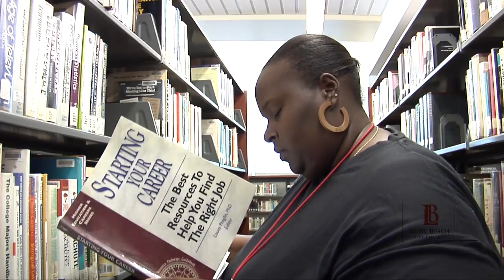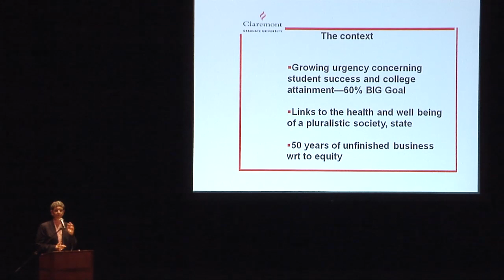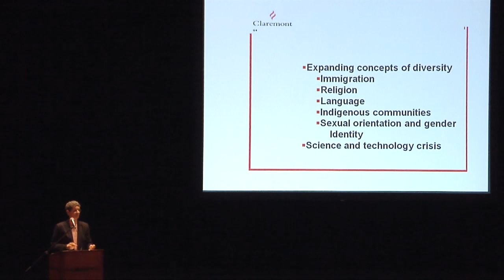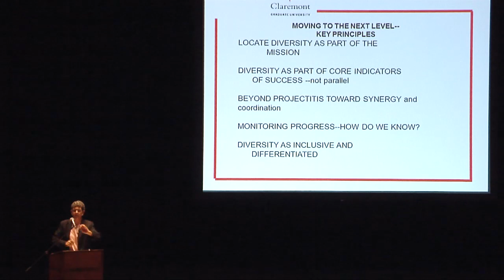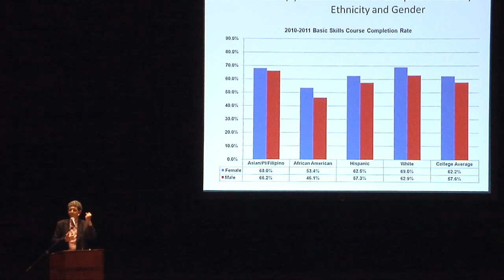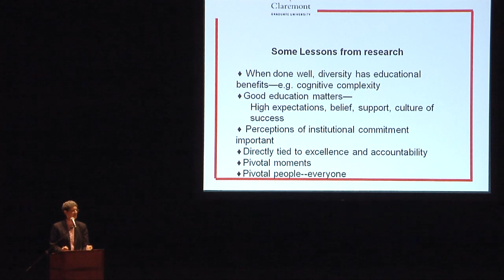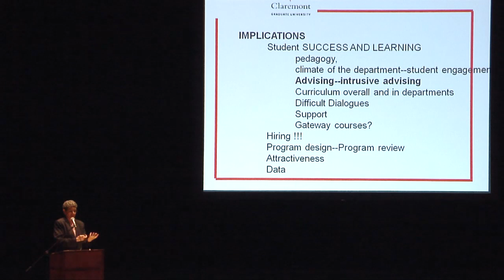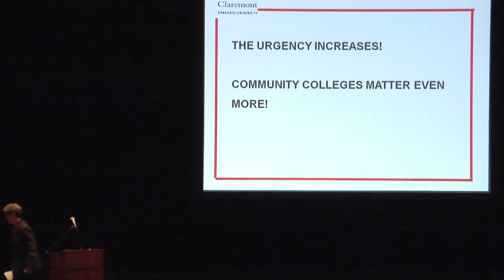LBCC - "Diversity, Equity and Inclusion Conference" - Keynote Speaker: Daryl G. Smith 2012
Daryl G. Smith's research interests center on diversity in higher education, evaluation and organizational change, college governance issues, women in academe, institutional research, student affairs, and classroom teaching.
Her most recent book is Diversity's Promise for Higher Education: Making it Work. Recent studies include research on faculty hiring ("Interrupting the Usual: Successful Strategies for Diversifying the Faculty," Journal of Higher Education), and retrospective study of standardized tests, ("The Impending Loss of Talent: An Exploratory Study Challenging Assumptions about Testing and Merit"). Smith has also co-authored To Form a More Perfect Union, A Diversity Research Agenda, and Assessing Diversity on College and University Campuses.